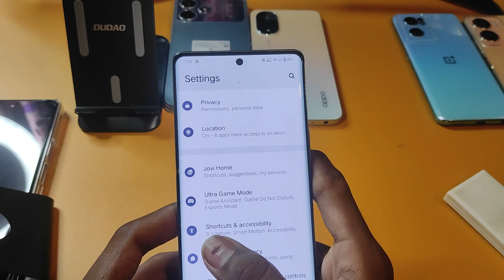shake to turn on flashlight in all Iqoo z7 pro 5g / Iqoo z7 flash light setting smart flash light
shake to turn on flashlight in all Iqoo z7 pro 5g  / Iqoo z7 pro 5g flash light setting smart flash light